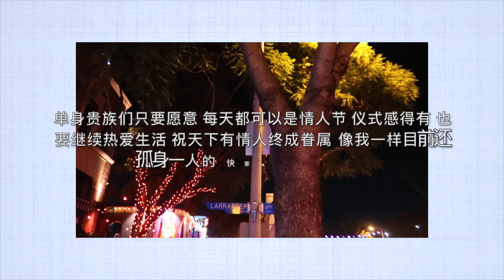阿曾 | Valentine's Day VLOG | 情人节妆容 | 云hiking | cook with me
A great hike on Valentine's Day.